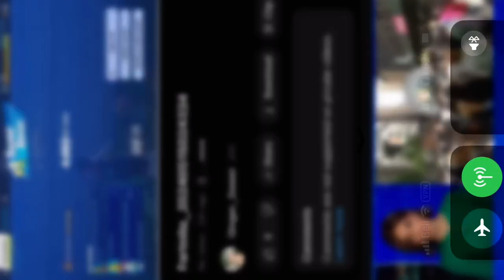Relaxing duo dub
Playing a duo game quietly while five is sleepin I died but we won 😊 thanks for the carry hope your back isn’t too sore lol @AyoSaVage420YT